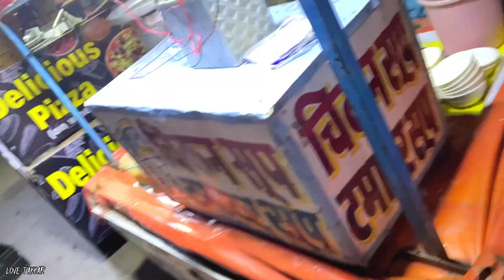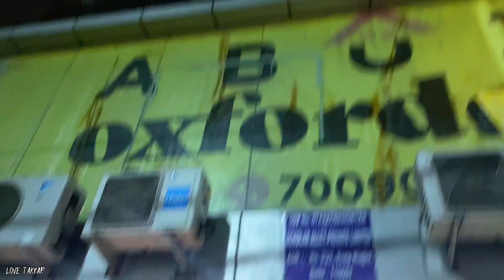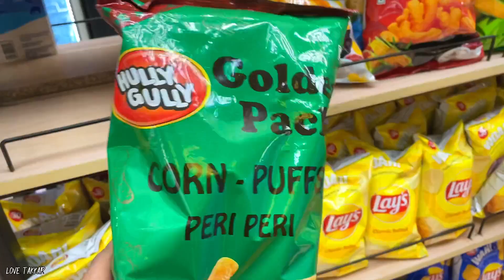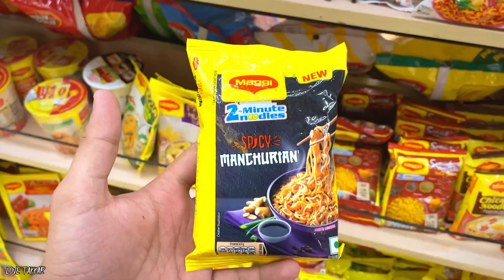Finally 'SUNDAY RIDE' Par Nikal Gaye😍 || South Delhi💰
Hlo everyone

Kaise hain aap saab
Hope karta hu ache honge